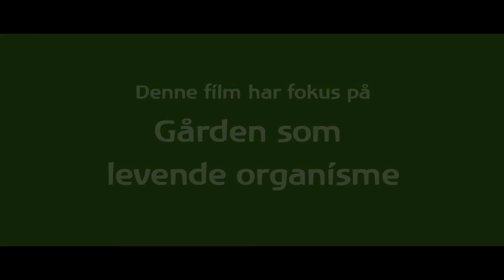Biodynamisk jordbrug - Den biodynamiske gårdorganisme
Tak til folk og fæ på Nørregård.

Filmen er produceret af Moxtell Production for Foreningen for Biodynamisk Jordbrug med projektmidler fra Promilleafgiftsfonden for landbrug 2016.

I det biodynamiske jordbrug ser vi en gård, et gartneri eller en frugtplantage som en levende helhed, en organisme. Jordbrugets forskellige dele: jorden, planterne, husdyrene, de vilde dyr, levende hegn, vandløb, skov og mennesker betragtes som en slags organer, der skal fungere i et nært samspil for at holde hele organismen sund. Mangfodighed, sammenhæng og balance er nøgleord i denne proces. De biodynamiske præparater er vigtige midler, som en biodynamisk landmand bruger til at styrke organismen. Det giver mulighed for en at skabe en livskraftig gårdorganisme, der producerer sunde fødevarer.